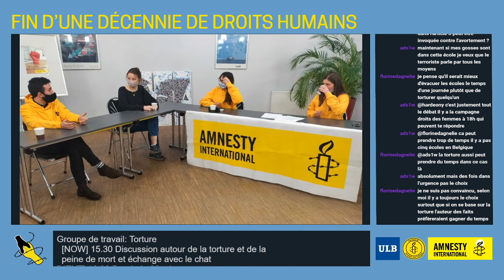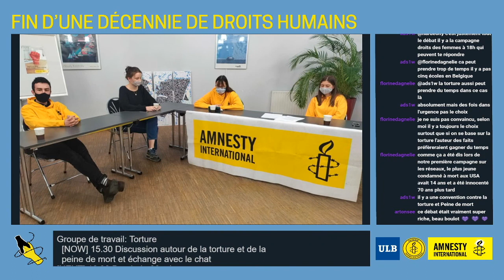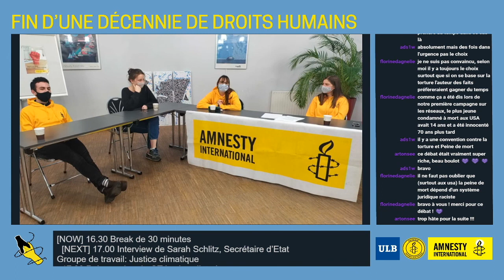Débat sur la torture et la peine de mort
A l'occasion de notre campagne contre la torture et la peine de mort, Sarah, Marie, Elena et Johann vous présentent un débat interactif sur le sujet avec la participation des internautes pour le 72ème anniversaire de la Déclaration Universelle des droits de l'Homme.

La présente vidéo a été diffusée lors du live exclusif d'Amnesty International ULB du 10 décembre 2020.